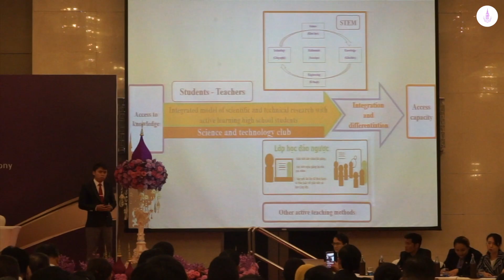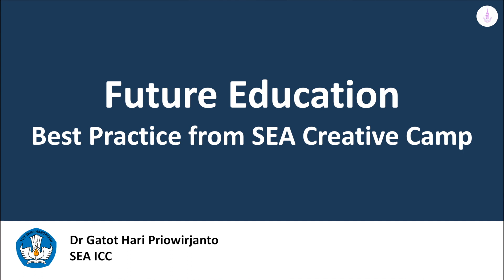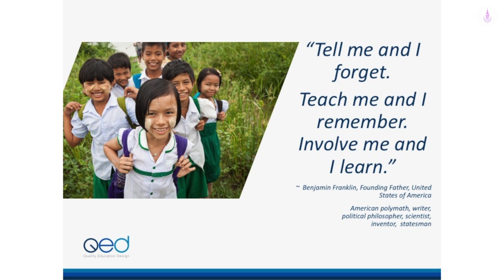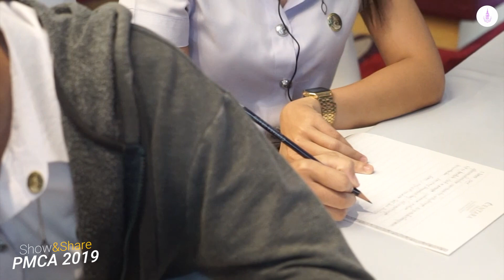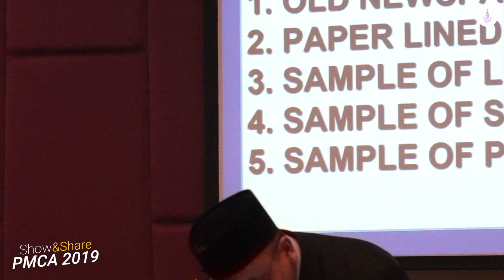2b PMCA Award 2019 Forum 8 m